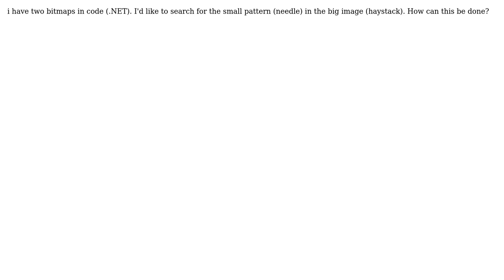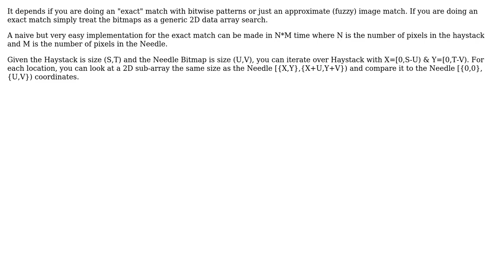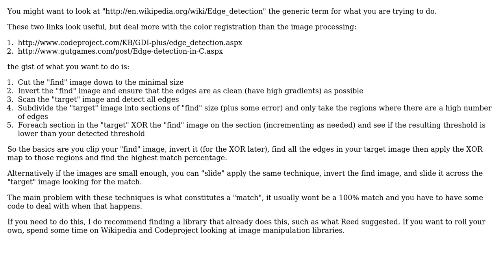Match a pattern/needle (preferrably bitmap) in a haystack bitmap? (4 Solutions!!)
Match a pattern/needle (preferrably bitmap) in a haystack bitmap?

With thanks & praise to God, and with thanks to the many people who have made this project possible! | Content (except music & images) licensed under CC BY-SA | Music | Images & others | With thanks to user Ropstah user Reed Copsey user GrayWizardx user cwap user Adisak and the Stack Exchange Network Trademarks are property of their respective owners. You are responsible for your own actions.